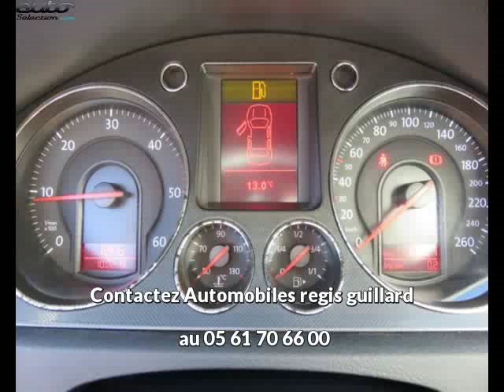Volkswagen passat occasion visible à Toulouse présentée par Automobiles regis guillard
Cette Volkswagen passat occasion disponible à Toulouse dans le 31 est mise en vente par Automobiles regis guillard - 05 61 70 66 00 - tous les détails sont